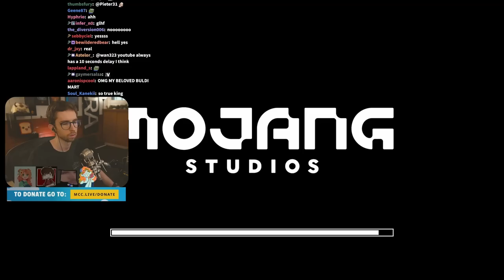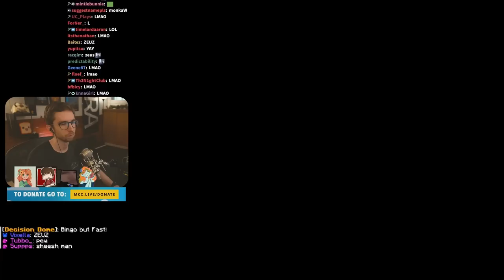PeteZahHutt in MCC Pride!🏳️‍🌈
Pete is back for the prestigious MCC Pride! Hope you all are having a lovely month! ❤️🏳️‍🌈

Pete's latest vid!

00:00 Intro
5:31 Buildmart
19:16 Bingo
33:02 TGTTOSAWAF
47:09 Parkour Tag
1:03:41 Ace Race
1:17:27 SOT
1:34:56 Meltdown
1:53:09 Battle Box
2:09:31 Dodgebolt
2:20:39 20v20 Dodgebolt